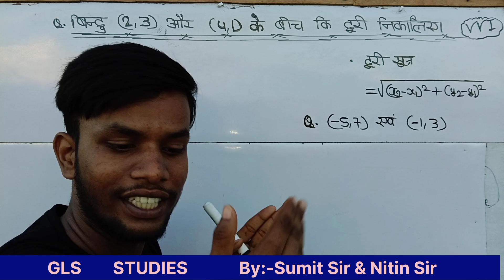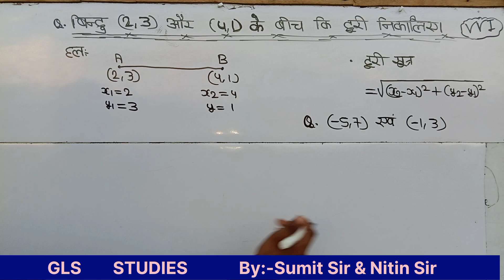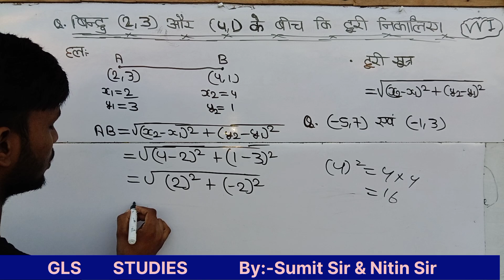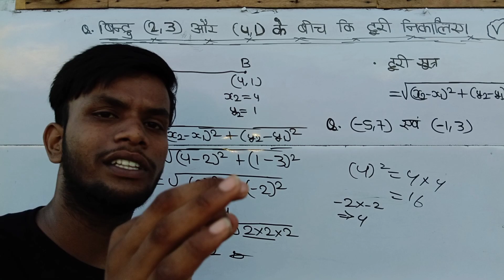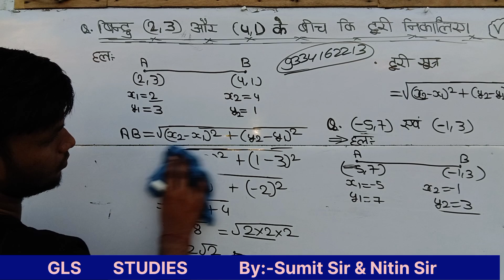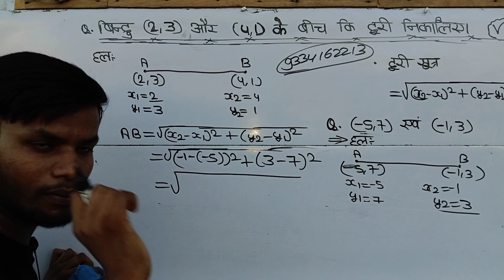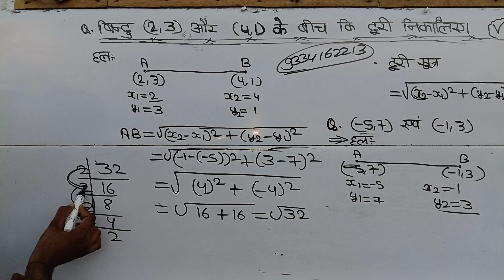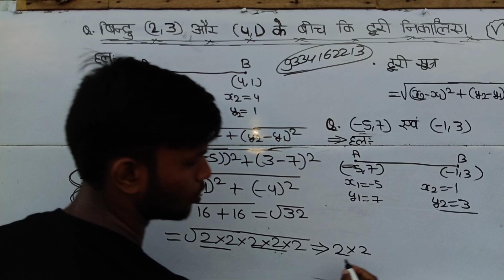do binduo ke bich ka duri nikalna sikhe ll duri kaise nikalte hai ll duri sutra kya hota hai ll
Your Topic
do binduo ke bich ka duri nikalna sikhe
duri kaise nikalte hai
duri sutra kya hota hai